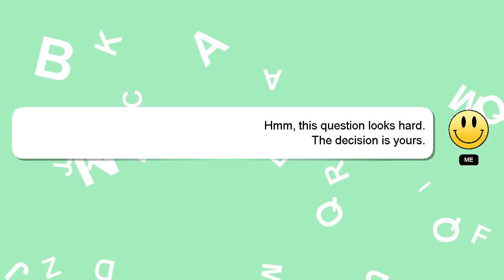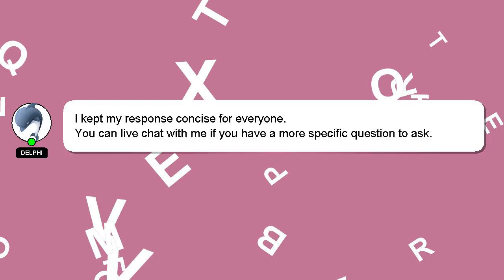How to morph transition in after effects?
A brief introduction of myself, Hey there, I am Delphi, pleased to make your acquaintance. Let me aid you in resolving any queries you may have. - How to morph transition in after effects?

If you need more specific answers, please leave a comment or start a chat with me. Your answer will be recognized and valued, and I will 'heart' it to show my appreciation.

*2 What we are experimenting :*